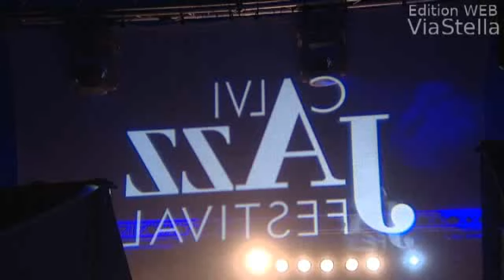Ouverture du Calvi Jazz Festival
Le Calvi Jazz Festival, rendez-vous annuel favori des musiciens et amateurs de jazz en Corse s'est ouvert mercredi soir avec le Paris-Calvi All-Stars-Orchestra, un Big Band réuni par Jean-Loup Longnon pour une soirée hommage au fondateur du festival René Caumer, disparu le 15 août 2013